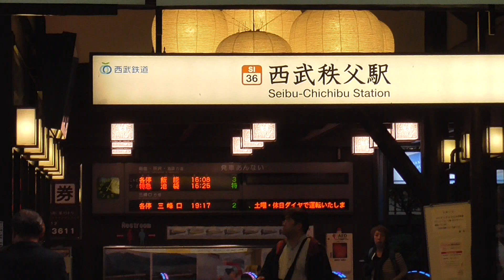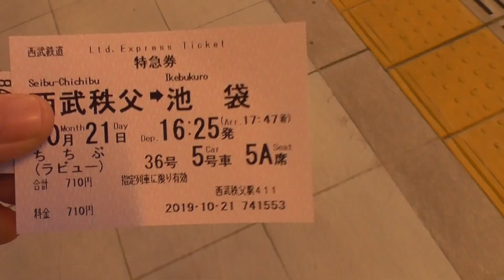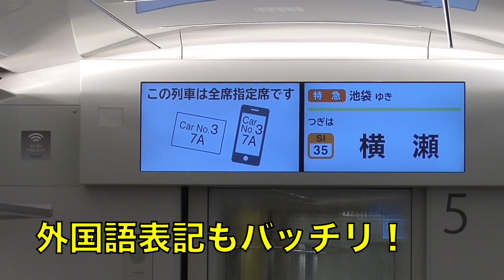【テ○ドン】西武の新型特急ラビュー(Laview)を全区間乗車！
西武線の新型特急「Laview」に乗車してきました。
外装はミサイルとしか言いようがありませんが、遮音性も高くとても快適でしたよ！